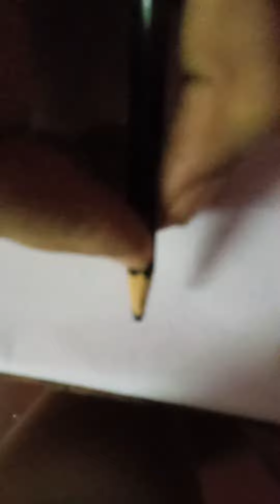Border lotus design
Lotus border design @Greensandcrafts